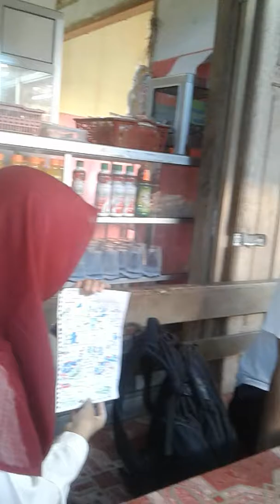The Origin of Surabaya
Member in Vocabupary Class presentate about Surabaya